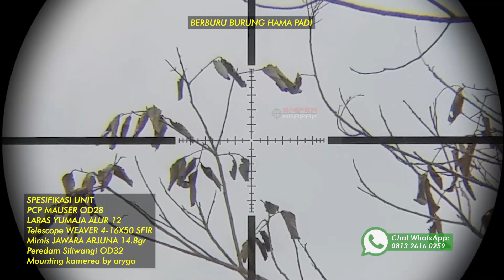HAMA BURUNG PIPIT PEMAKAN PADI DI SAWAH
SNIPER NGAPAK
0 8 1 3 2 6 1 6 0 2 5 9
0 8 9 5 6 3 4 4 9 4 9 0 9

Mimis Jawara Pasopati
Kotak Besar Harga Rp.70.000
Kotak Kecil Harga Rp.7.000

Mimis Jawara Gatotkaca
Kotak Besar Harga Rp.60.000
Kotak Kecil Harga Rp.6.000

(Harga diatas Belum termasuk Ongkir packing)

Note : Untuk semua Produk Harga bisa berubah sewaktu-waktu